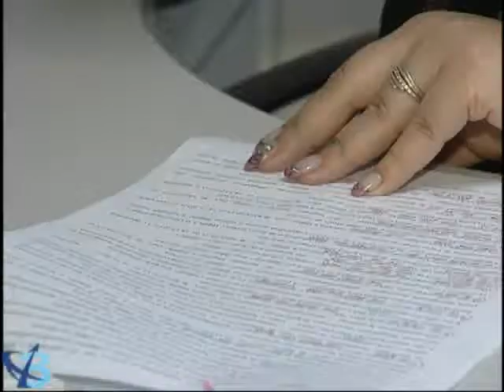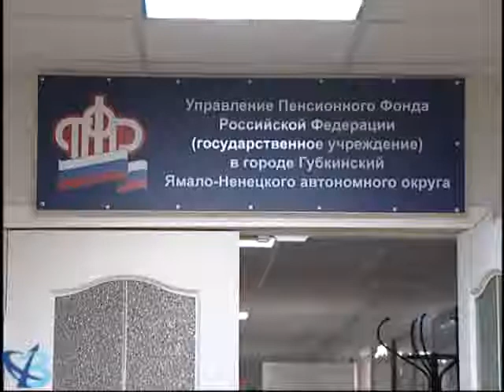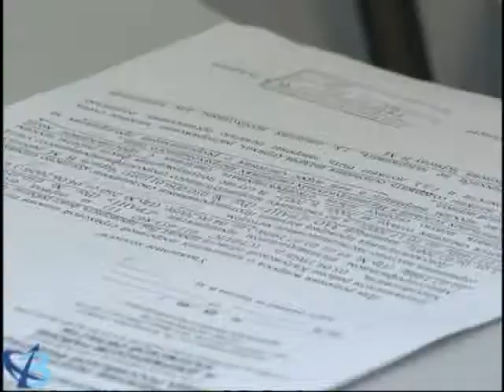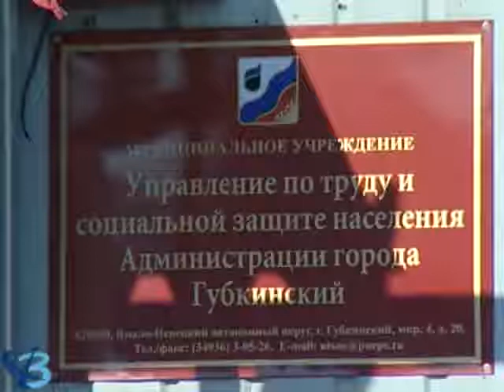Помогать – их работа